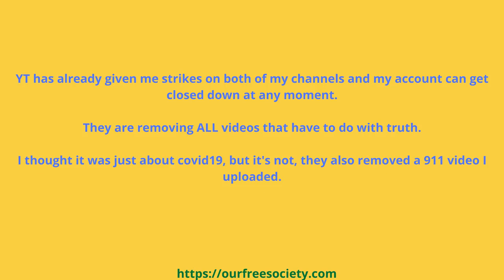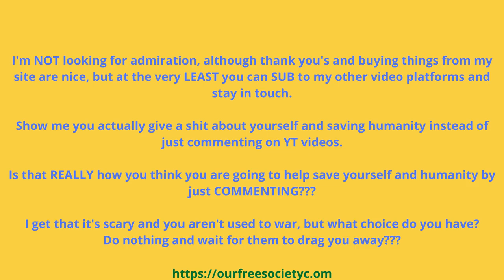Better sub to my other video platforms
I get just as irked by truthers who aren't really truthers as I get irkd by normies who support and worship the nazis.